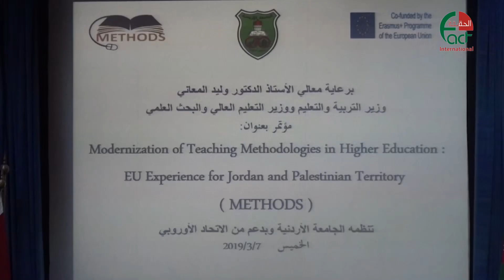الجامعة الاردنية مشروع ميثود